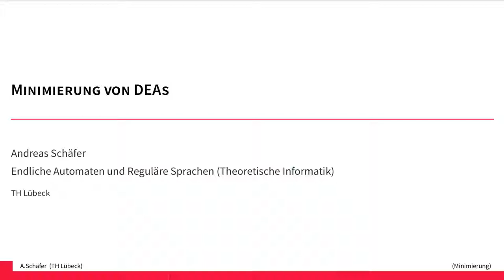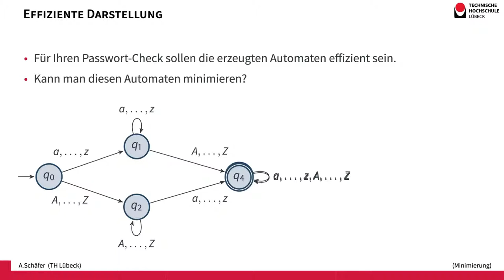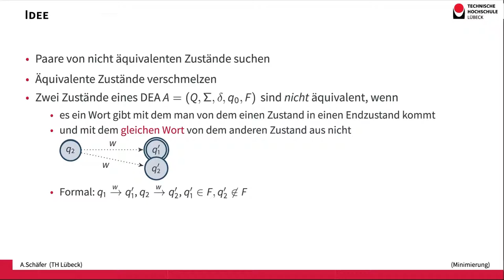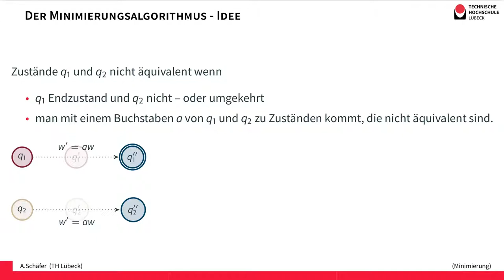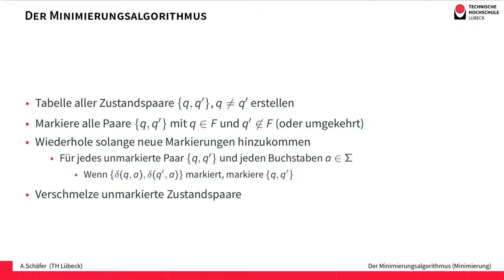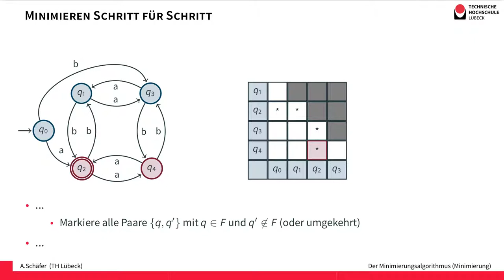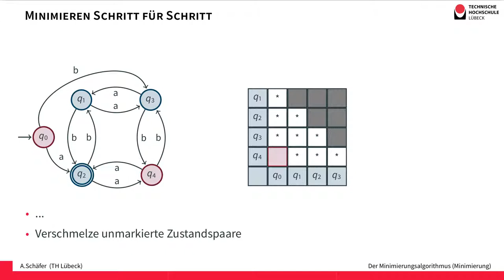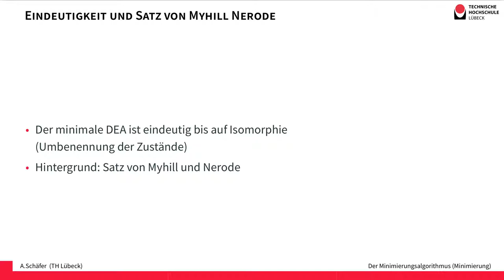Minimierung deterministischer endlicher Automaten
Für deterministische endliche Automaten (DEA) können überflüssige Zustände verschmolzen und die Automaten auf diese Weise minimiert werden. Dabei ist der minimale DEA für eine reguläre Sprache eindeutig bestimmt bis auf die Benennung der Zustände.